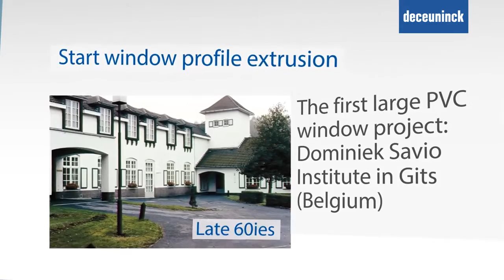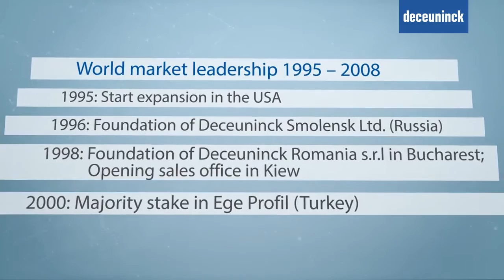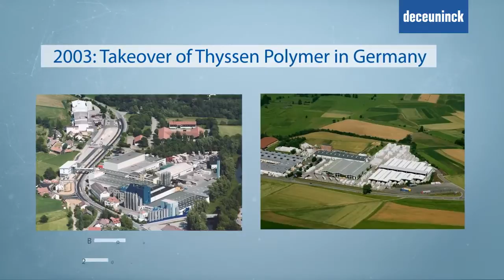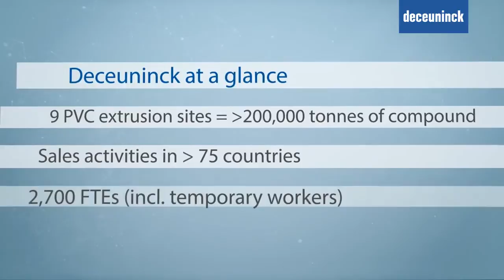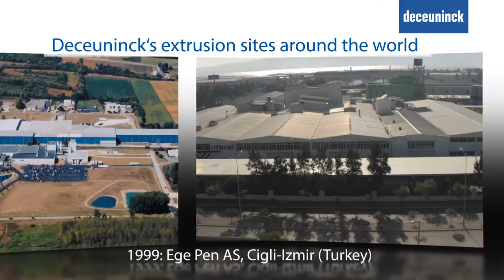The Deceuninck Group Celebrates 75 Years!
The Deceninck Group recently celebrated their 75th anniversary.  This video gives a history of the company from our beginnings as a producer of buttons and buckles to a global supplier of building products.